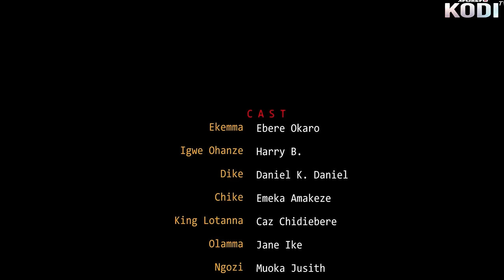Who Will Save The Kingdom - A Nigerian Movie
In this Nigerian epic movie, Once a peaceful Community is thrown into perpetual agony by men who constantly kidnaps them. Who is going to come to their rescue.
Nigerian Movie  Starring; Ebere Okaro, Harry B, Daniel K. Danie